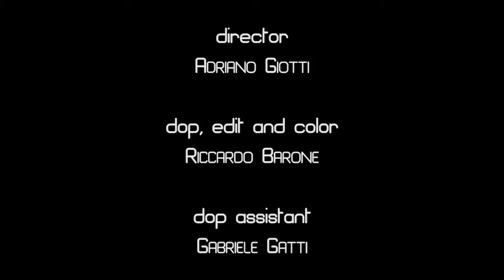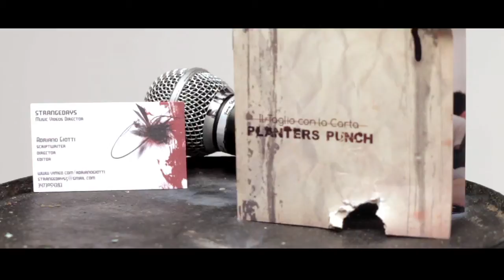INVASION "Part I" PLANTERS PUNCH "Trame Di Seta" Official Video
Gabriele Bellini presenta:
PLANTERS PUNCH - "Trame Di Seta"
Available on UnderWorld Collection - Chapter II
INVASION "Part I"
November 2013